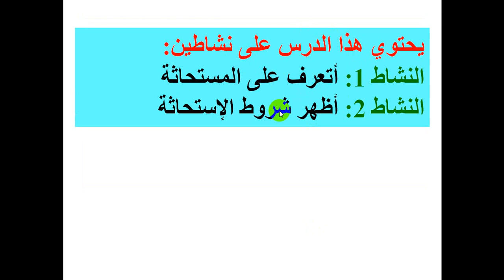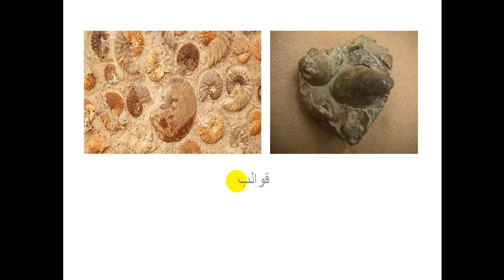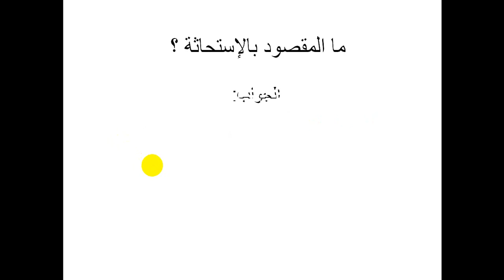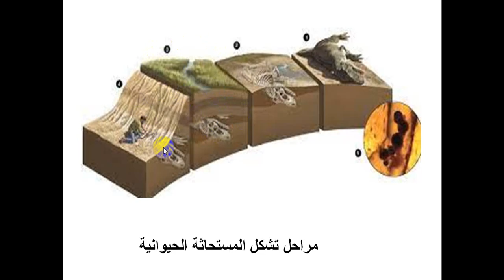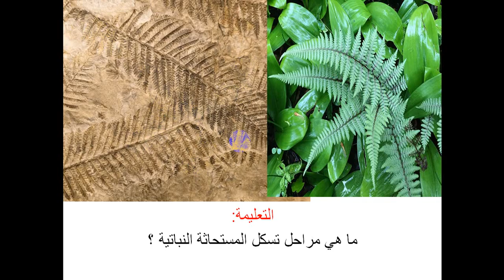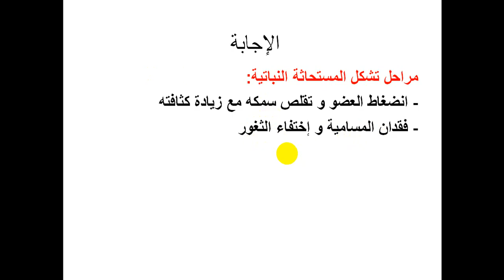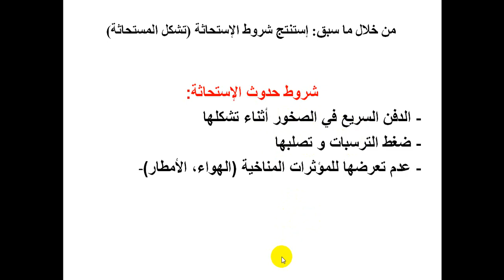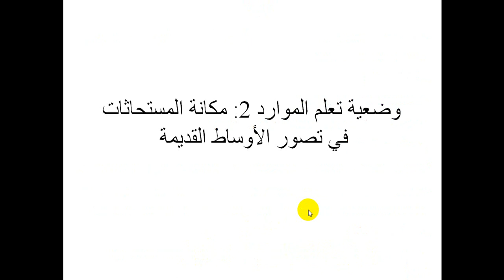الدرس 15: المستحاثة و شروط الإستحاثة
تعريف المستحثات المستحدثات عباره عن بقايا كائنات حيه حيوانيه او نباتيه مفقوده ومحفوظه في طبقات الصخور الرسوبيه وتشكلت في الوقت الذي تشكلت فيه هذه الصخور
نجد  انواعان من المستحثات المستحثات الحيوانيه المستحثات النباتيه
شروط حدوث الاستحاثه:
الدفن السريع في الصخور اثناء تشكلها
ضغط الترسبات وتصلبها
عدم تعرضها للمؤثرات المناخيه مثل الهواء والمطر